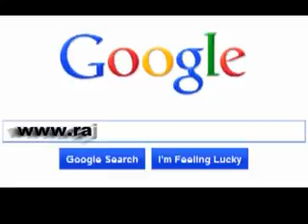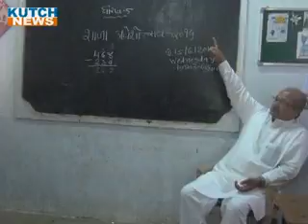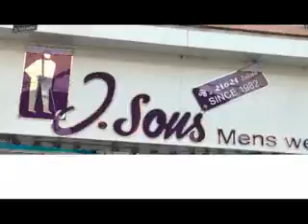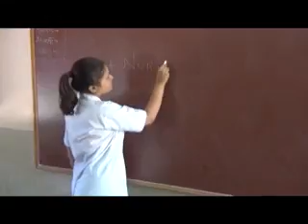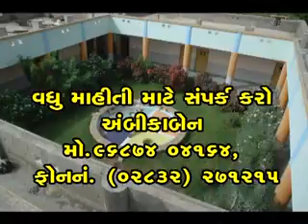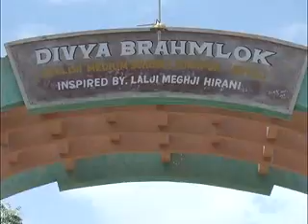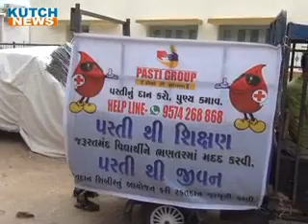B NEWS1905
15 જૂન 2016 કચ્છ ન્યૂઝ ટીવી સમાચાર